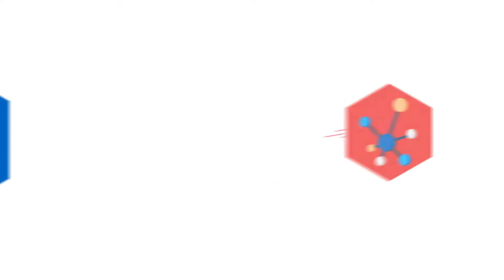LabXchange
LabXchange is a free, open platform where you can learn, share, and chart your own learning journey.